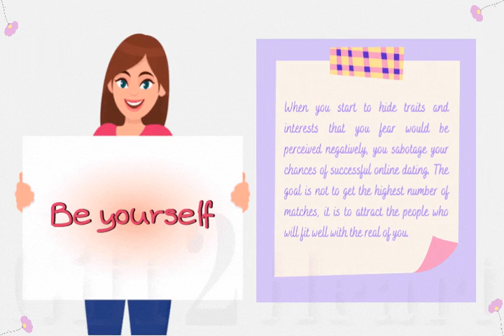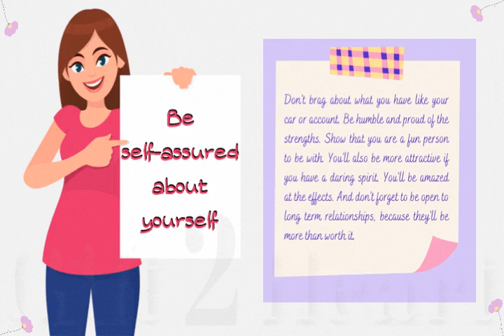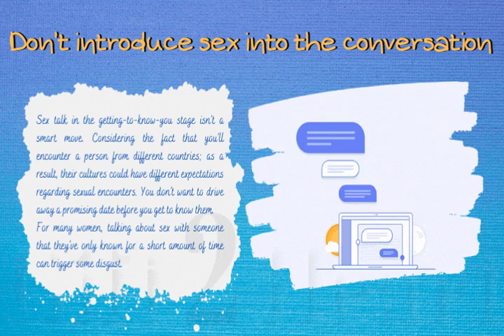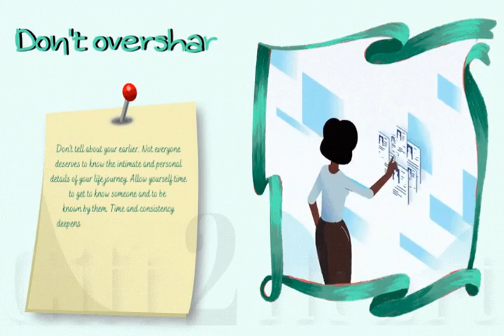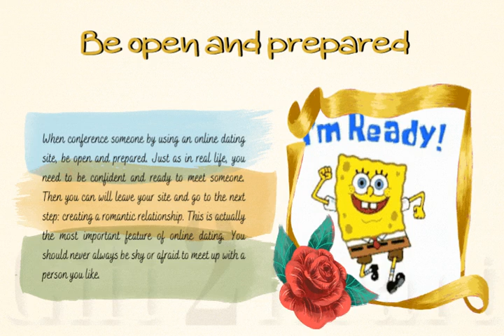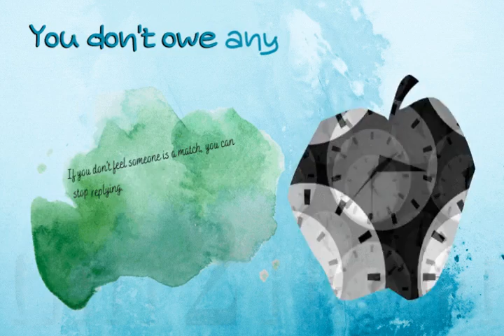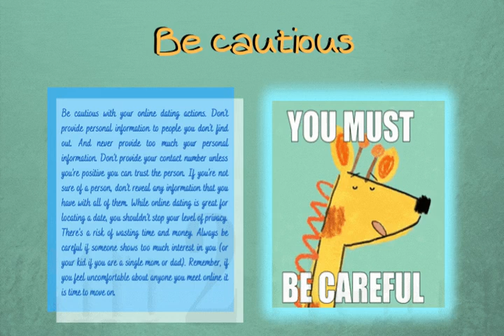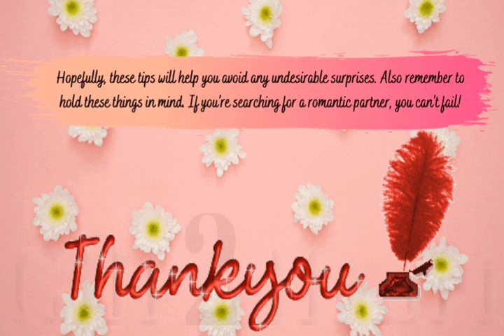Tips for Successful Online Dating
More than just a fad or a popular trend, online dating is also a terrific way to find someone to date. The online world is great because there are various people who are trying to find someone to date. You can easily find people by searching online, and then you may commence meeting with these to see if they really are who you are looking for.